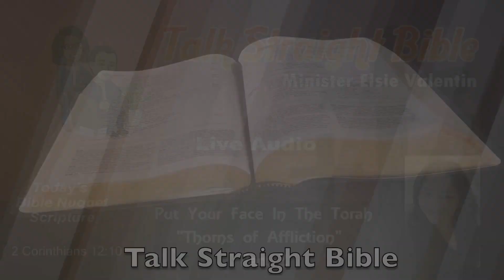"Thorns of Affliction" (12/18/23)